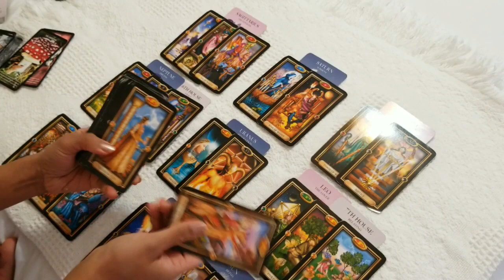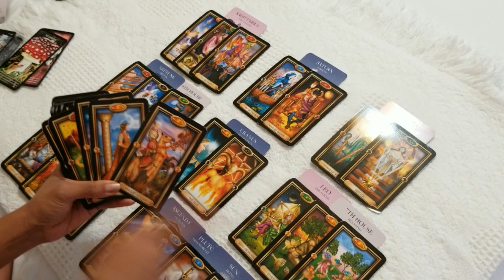Virgo October 2020💕 THEY WANT YOU AND THE TWENTY OTHERS☹ INTENTIONALLY MANIPULATIVE PERSON!! WARNING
In this reading, we will look at your physical, emotional, and intellectual compatibility with the person on your mind! We will further explore your current compatibility, your long term potential, and advice for you.

Thank you for supporting the channel, you are very appreciated!

Guilded Tarot
Moonology Oracle Cards
Tea Leaf Fortune Cards
Animal Spirit Cards
Mixed Emotions Cards
The Numinous Astro Deck
The Sacred Self-Care Oracle
Believe In Your Own Magic Oracle
The Quantum Oracle
The Love Pack
Vision Quest Tarot

This is a general reading so may not resonate with everyone. You are greatly appreciated. Take care and enjoy!!